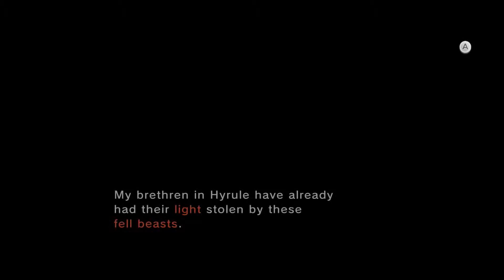The Legend of Zelda: Twilight Princess HD | Part 5 | Ready for Battle!